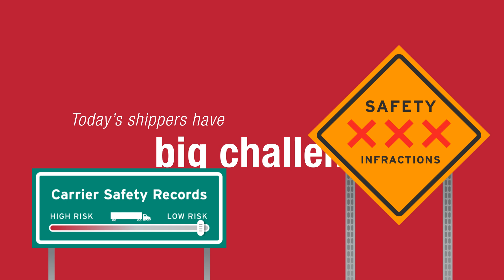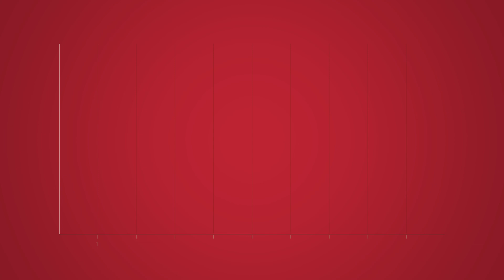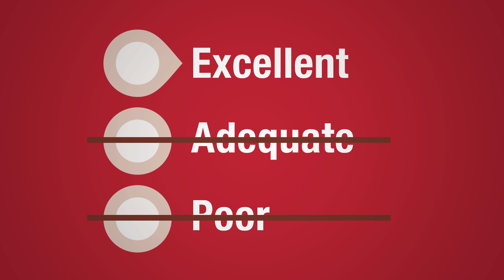Ruan Integrated Solutions